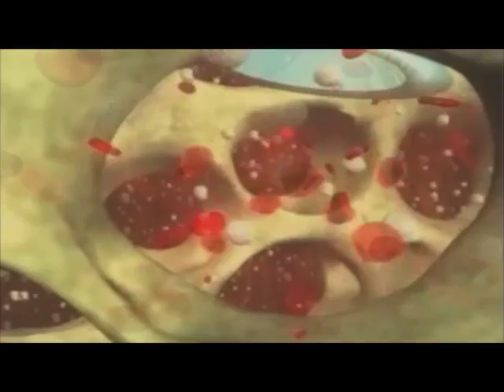Using PRP for a labrum tear, rotator cuff tear and osteoarthritis of the shoulder.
Having suffered from chronic pain pain and instability from laxity of the ligaments in the shoulder and a labral tear or torn labrum as well as osteoarthitis of the shoulder joint. Gecko used PRP or platelet rich plasma to strengthen the ligaments, labrum, and improve cartilage in the shoulder joint. The injections used growth factors to bring stem cells into the area for repair.